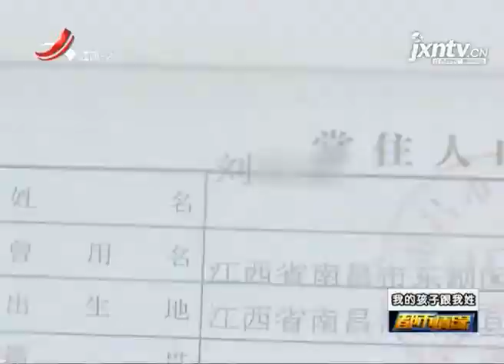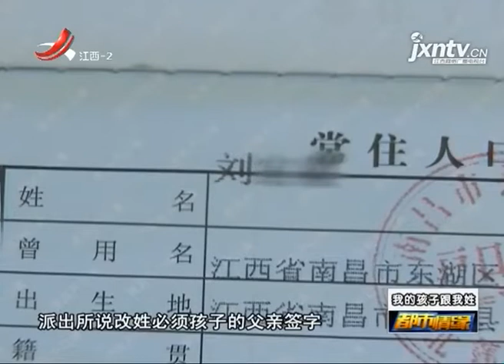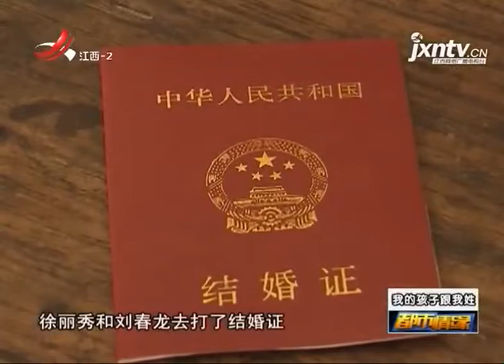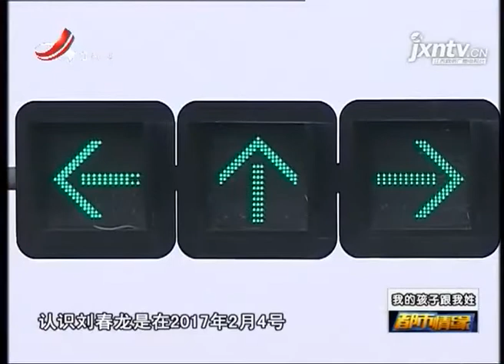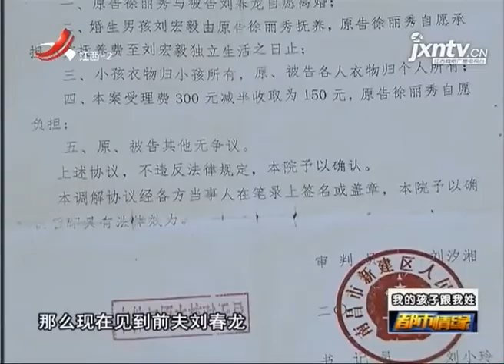《都市情缘》我的孩子跟我姓